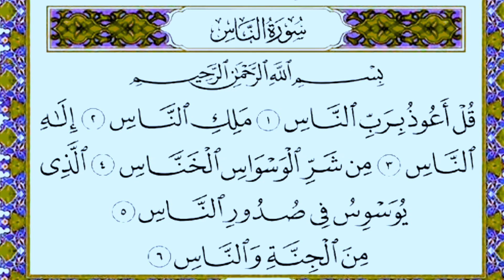SURAH-AL-NAS سورۃ الناس.